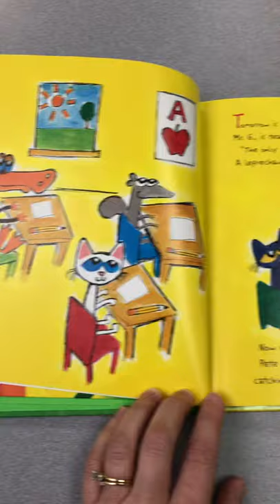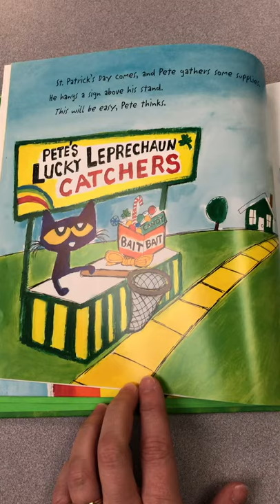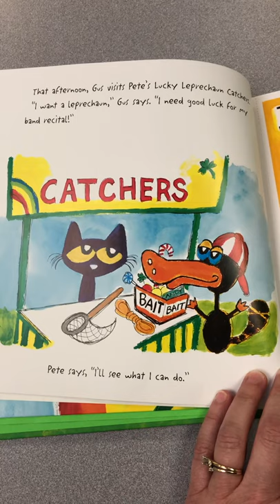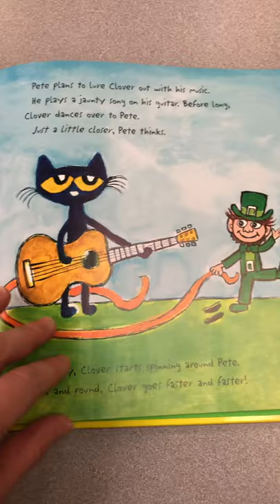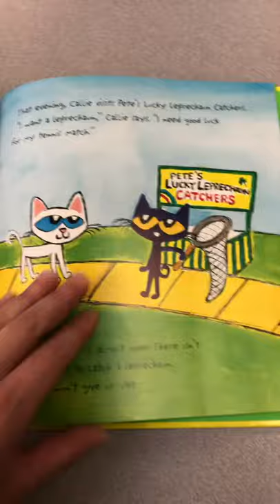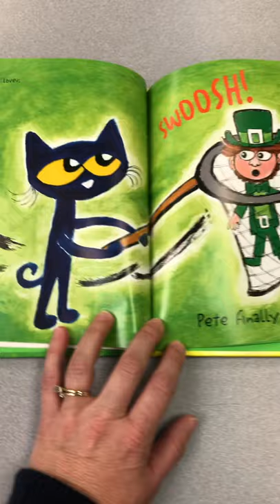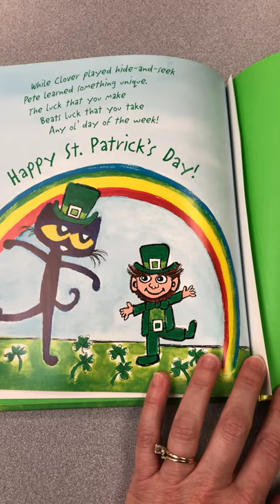Pete the Cat St. Patrick’s Day